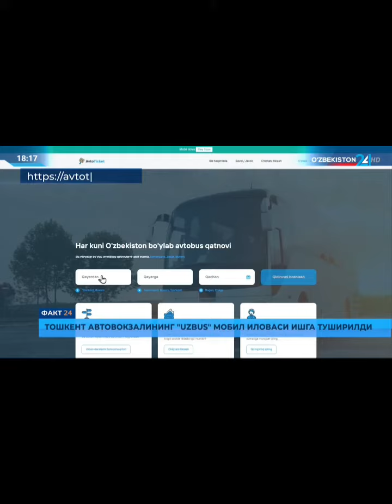Онлайн чипта оли бўйича қўлланма автобус москва #2024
Юртимиз пойтахтидан Шахарлараро ва Халқаро йўналишларда ҳаракатланувчи автобусларга оворагарчиликсиз, навбат кутишларсиз ҳамда вақт йўқотишларисиз онлайн чипталарни уйингиздан чиқмаган ҳолда харид қилишингиз мумкин. Бунинг учун сизга "UZBUS" мобил иловасини юклаб олишингиз ва чипталарни харид қилишингиз мумкин.